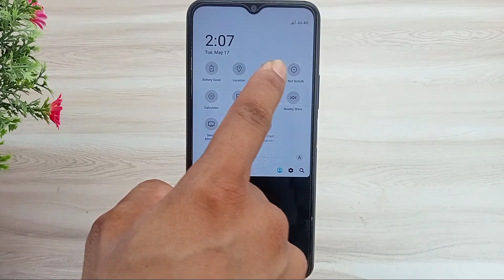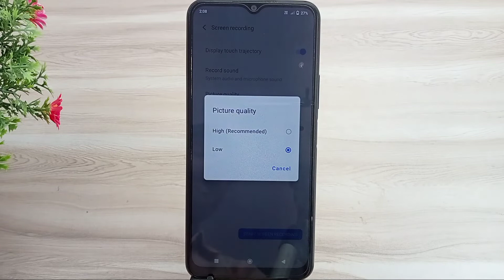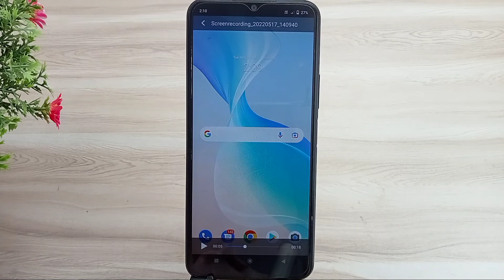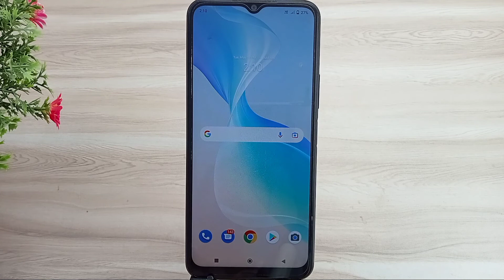Vivo T1 Pro me screen recording setting kaise kare / how to screen recording in Vivo t1 Pro /vivo t1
hello doston aaj ki is video mein humne aapko bataya Vivo T1 Pro 5G mobile mein screen recording kaise kiya jata hai